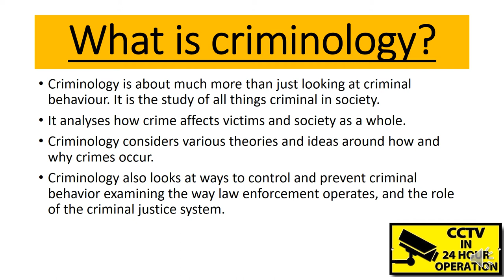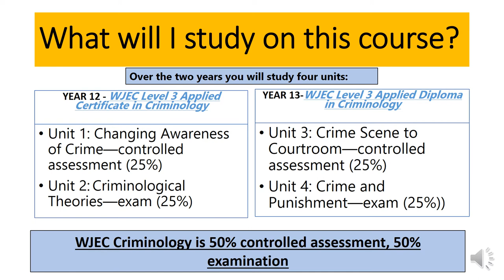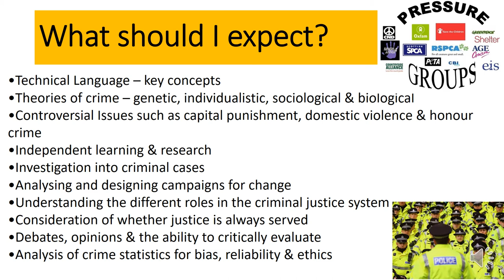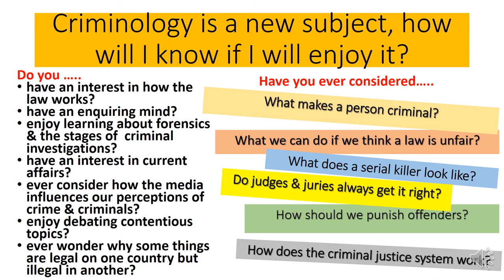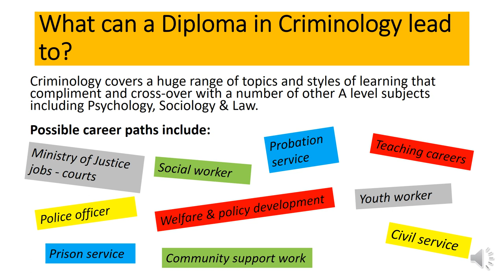A Guide to Criminology at Bingley Grammar Sixth Form